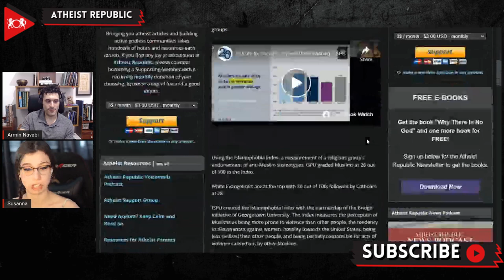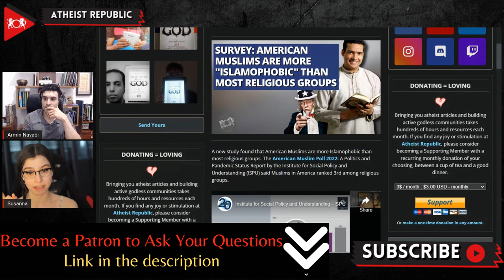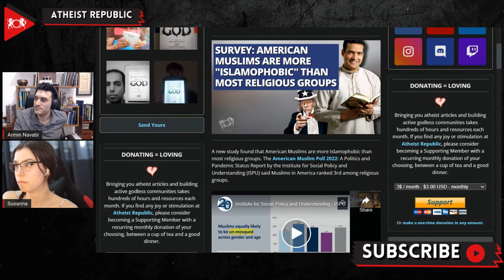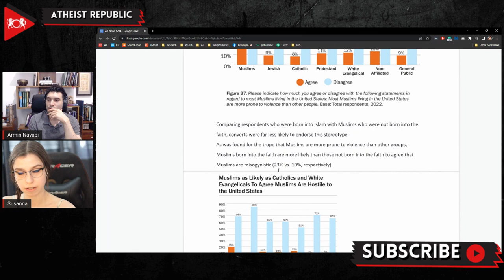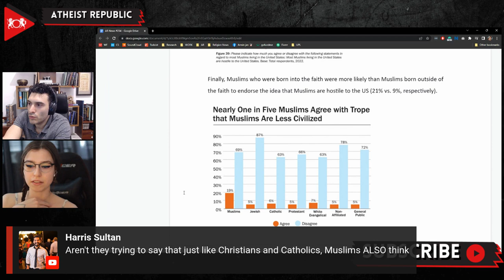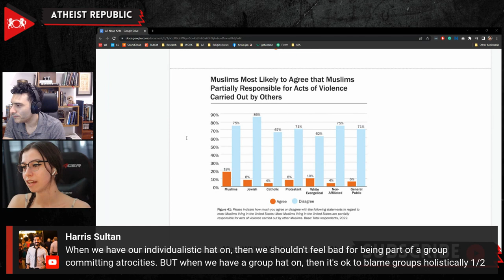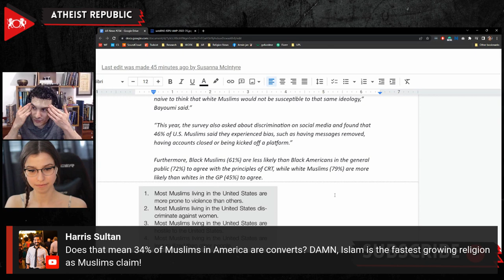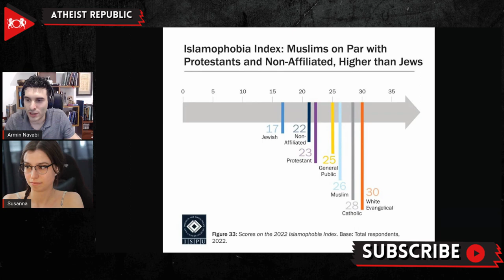American Muslims Are More "Islamophobic" Than Most Religious Groups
The American Muslim Poll 2022: A Politics and Pandemic Status Report, by the Institute for Social Policy and Understanding (ISPU), has found that American Muslims are more "Islamophobic" than most religious groups, ranking 3rd overall, ahead of Jews, Protestants, Un-Affiliated, and the general public. Using the "Islamophobia Index," a measurement of a group's endorsement of anti-Muslim stereotypes, ISPU graded Muslims at 26 out of 100 in the Index, behind Catholics at 28, and White Evangelicals, who ranked the most "Islamophobic" at 30 out of 100. Erum Ikramullah, a co-author of the report, explained that minority "groups can internalize negative stereotypes about their community." Abed Ayoub, the legal and policy director of the American-Arab Anti-Discrimination Committee, sees the rise of Christian Nationalism and White Supremacy as the primary influence on how American Muslims view their group, and urged his fellow Muslims to discuss differences within their beliefs "before right-wing media spaces fill that void."

Source:
Survey: American Muslims Are More "Islamophobic" Than Most Religious Groups
Location: USA